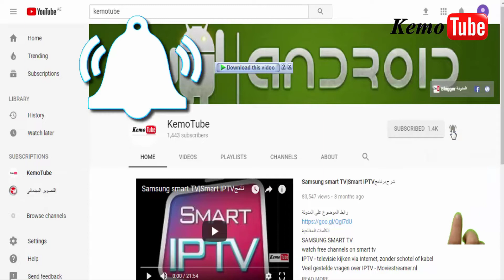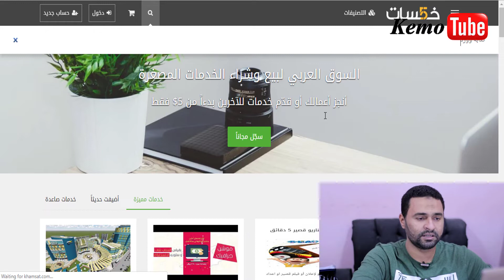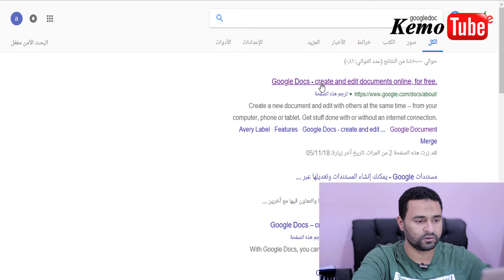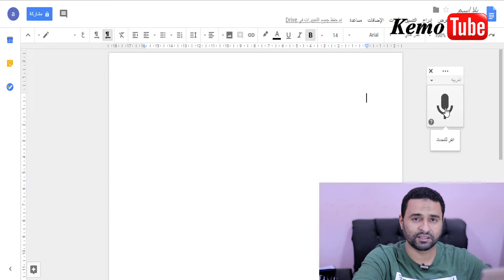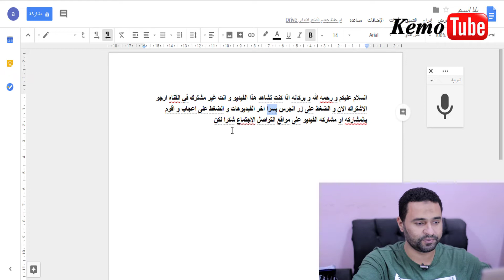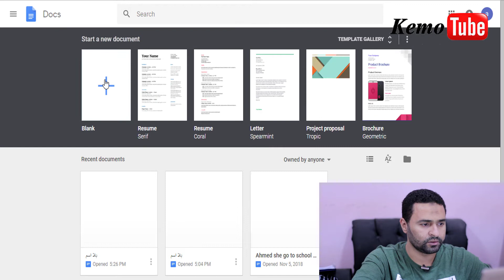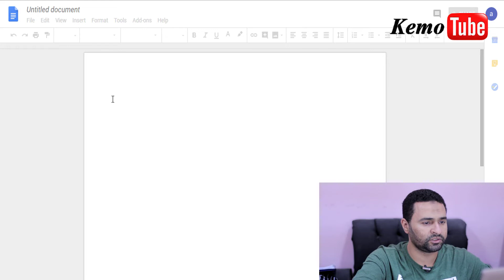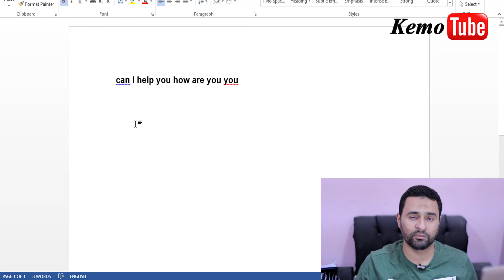كيف تستغل سر فى جوجل فى الربح من موقع خمسات💲💸 بطريقة عبقرية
▂ ▃ ▅ ▆ █ .Kemotube. █ ▆ ▅ ▃ ▂
▬▬▬▬▬▬▬▬(ஜ۩۞۩ஜ)▬▬▬▬▬▬▬▬▬
رابط الموضوع
للمراسلات التجارية والعمل يرجى مراسلتنا على
المعدات المستخدمة فى التصوير
اذا أردت مساعدتى تسوق من سوق من خلال الرابط
▬▬▬▬▬▬▬ஜ۩۞۩ஜ▬▬▬▬▬▬▬▬
▬▬▬▬▬▬▬ஜ۩۞۩ஜ▬▬▬▬▬▬▬▬
-المواضيع المشابهة:
90% من الناس لا تعرف هذا البرنامج الرهيب الذى يستخدم IPTVلمشاهدة القنوات المشفرة مجانا وبجودة عالية HD